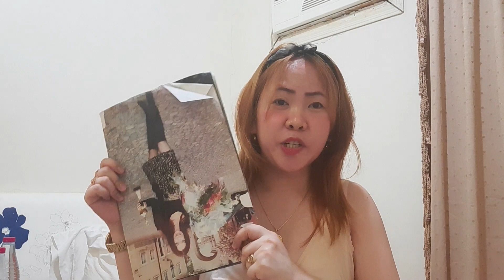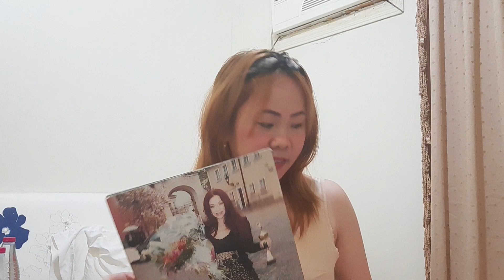ONLINE SELLER | ALL ITEMS SOLD | JUST FOR FUN 😂